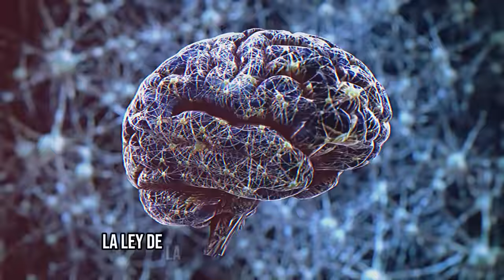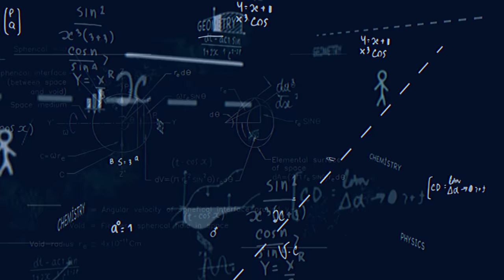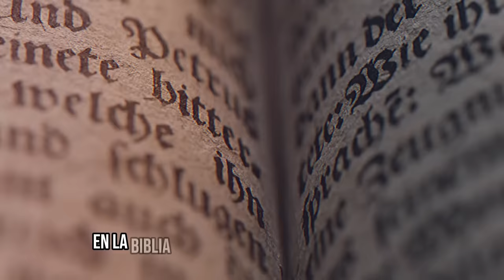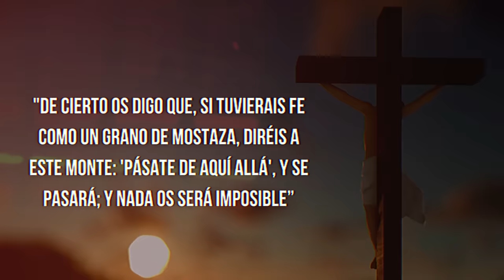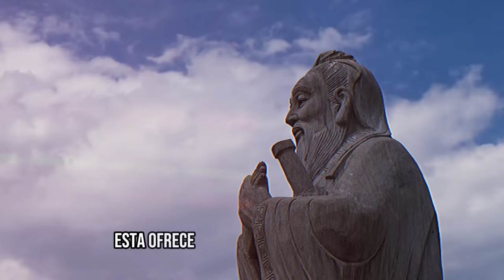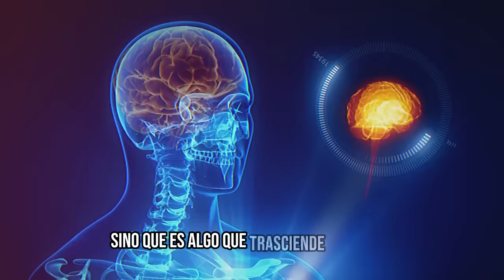¿CÓMO CAMBIAR LA REALIDAD - TEORÍA SINTERGICA +TECNICAS DE JACOBO GRINBERG PARA ALTERAR LA MATRIX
La ley de la atracción sugiere que podemos atraer a nuestra vida lo que deseamos simplemente pensando en ello de manera positiva. y enfocando nuestra energía en ello. Según esta teoría, nuestros pensamientos y emociones emiten vibraciones que interactúan con el universo y atraen experiencias similares de vuelta hacia nosotros. La ley de la atracción se basa en la premisa de que somos creadores de nuestra realidad y que nuestras experiencias están influenciadas por nuestros pensamientos y creencias. Si nos enfocamos en lo positivo, estamos más propensos a atraer cosas positivas a nuestras vidas, mientras que, si nos enfocamos en lo negativo, podemos atraer más situaciones negativas.